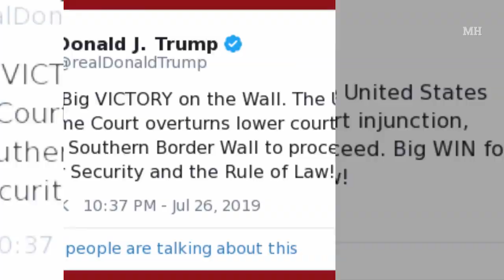Trump celebra victoria en su mayor proyecto contra inmigrantes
La corte suprema acaba de aprobar la construcción del muro fronterizo de Estados Unidos con México, para ello $2,500 millones de dólares serán asignados para la construcción de este.

El presidente Trump en un mensaje en la red social de Twitter celebra cómo una gran victoria la decisión por la corte, ahora el proyecto antiinmigrante del presidente cobra fuerza para su reelección.